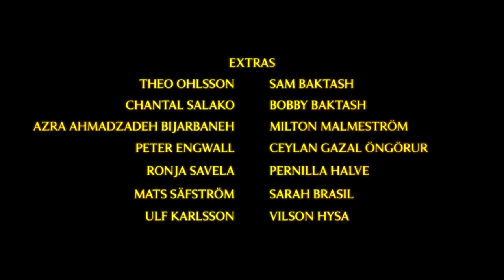theophilia - Let There Be Light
Starring: Jerome Marchand & Tinnie Klemmer
Written, Directed, Edited by Simon Gullström
DP: Joseph Eriksson
Grade/Graphics: Mimmi Muskos
Sound Design: Petter Karlsten
Gaffer: Olof Ringmar
Assistant Director: Christian Olofsson
1st AC: Jonthe Carlström
2nd AC: Jesper Lundqvist
PA: Adrian Wretljung
PA: Pia Hyllén
PA: Tom Lange